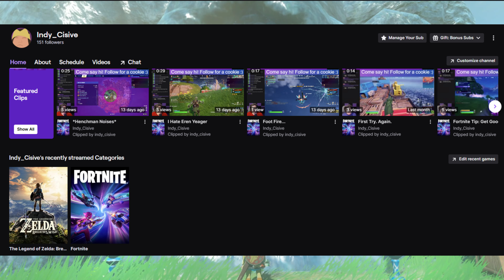THE LOOOOOORE (Breath of the Wild Part 4)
Deep into our journey towards Zora's Domain, we encountered plot points that are only relevant to the super nerds (like me). We also battled monsters, guardians, and even scary flower ladies who you do NOT want to mess with. All this and more in the latest chapter of our journey through Hyrule! Enjoy!